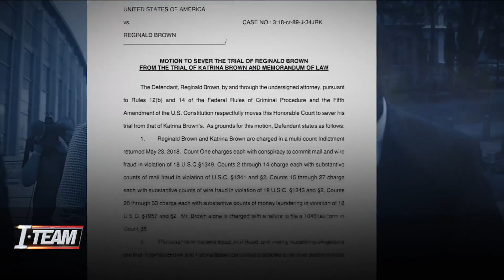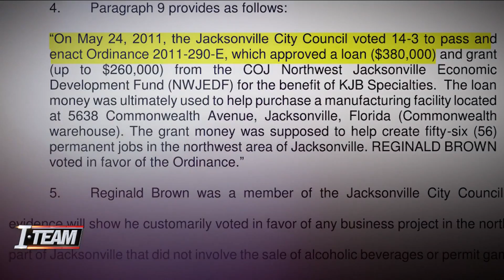UPDATE: Attorney wants separate trails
The attorney for Reggie Brown wants him to have a separate trail from Katrina Brown; federal prosecutors charging the two in a 38-count indictment.